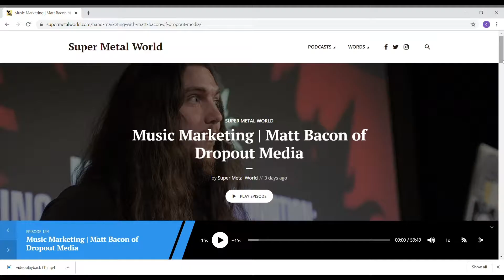Weekly Update, New format, featured band: Tzimani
A new concept we are trying out on coffee and metal during the pandemic, not being able to go to shows doesn't mean we cant talk about the bands. this week we shine a light on our friends tzimani from the local metal scene